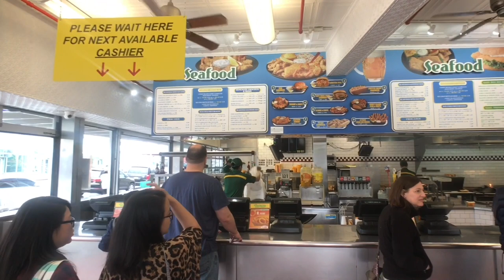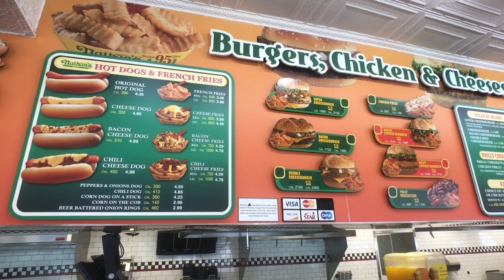Best Hotdog New York: Nathan's Famous Coney Island Brooklyn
Best Hotdog New York: Nathan's Famous Coney Island Brooklyn.  Nathan's Famous is an American chain of fast food restaurants specializing in hot dogs which humbly started as a hot dog stand in 1916 by Nathan Handwerker and his wife Ida who immigrated from Poland and started the business with their life savings of $300.  Their success was attributed to selling 5 cent all beef hotdogs made with a secret blend of spices from Ida’s grandmother.  Today we are visiting the original Nathan's restaurant which stands at the corner of Surf and Stillwell Avenues in the Coney Island neighborhood of Brooklyn in New York City.

The Handwerker family sold all their 20 branches to Equicorp in 1986 for $19 million.   Currently Nathan’s has a market capitalization of $260 million there are more than 1500 stores in 18 countries across the globe.  Our favorites at Nathan’s include their Bacon Cheese Dog, Bacon Chili Dog and Shrimp and Fries.  For refreshments try their Orangeade, Lemonade or a pint of their Coney Island Lager.

Nathan’s Famous
1310 Surf Ave
Brooklyn NY 11224, USA